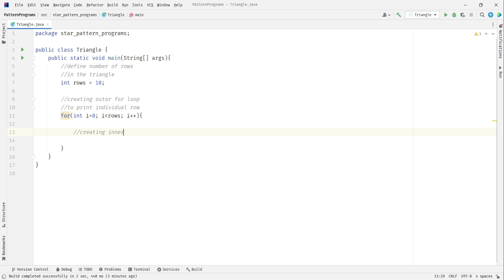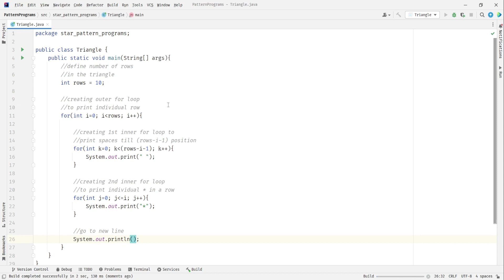PRINT STAR TRIANGLE (RIGHT ALIGNED) PATTERN || JAVA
In this video I have explaned how to print right aligned triangle pattern using java. Such patterns are often asked in coding rounds of various companies and are bit tricky to solve in time constrained tests. So I hope this video helps you guys to learn how to print a triangle pattern. 😊

Music Credits - Oh Christmas Tree (DJ Williams)